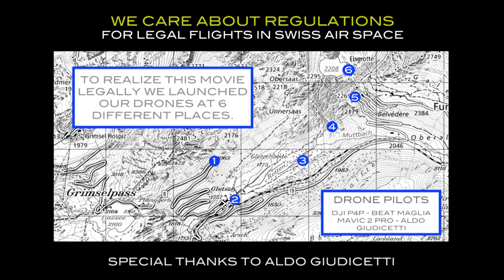Swiss Alpines 4K | Gletsch - Rhone Glacier | Drone Video | alpenschauen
Beautiful autumn drone-flight in Swiss Alps around Gletsch and the Rhône-Glacier. The Rhône river starts at the glacier-lake on 2208 meters altitude and flows in the Mediterranean Sea about 800 kilometers later.

The valley between Gletsch and the glacier is known as one of the most picturesque places showing its beauty in autumn by its colorful leaves and crystal-clear waters.

When I was a young boy, my parents once guided me up to Dammastock (3630 Meters | 11909 FT). At that time, the glacier's end was still close at the valley's ground and the famous Hotel Belvédère was the starting point of our trip. In meantime, you can't see the glacier anymore from Gletsch, and a huge lake took place to be the source of the Rhône River today.

More the a view scientists fear that most of this breathtaking glacier will disappear within the next 25 years. If that would happen, 2,1 million tons of ice could be lost in just one single generation.

This movie is part of the non-commercial project "Alpenschauen" which is dedicated to all my friends I have met due to my traveling around the world, especially to all those who could never afford to travel to Europe. By this way, I would love to bring the the Swiss Alpines to their homes abroad.

Special thanks to my friend ALDO GIUDICETTI for all his support.

QUICK LINKS

Direct link to HOW TO USE THE MAPS: (incl. Video)